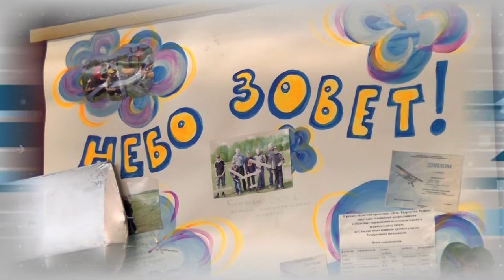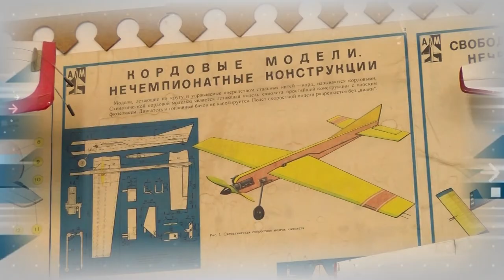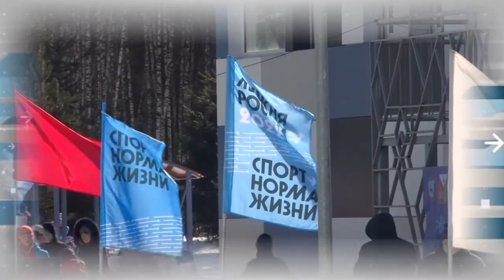Дополнительное время. 07.03.- 11.03